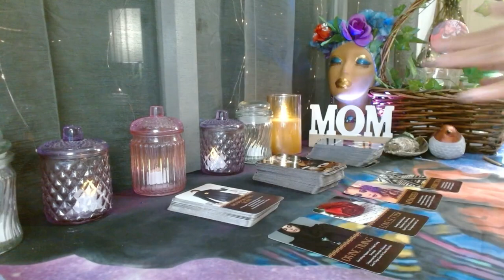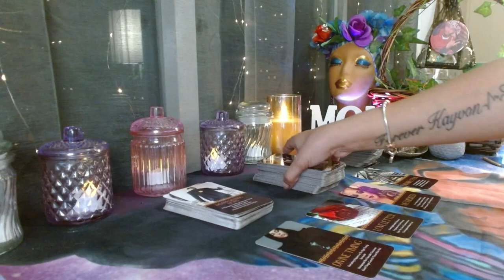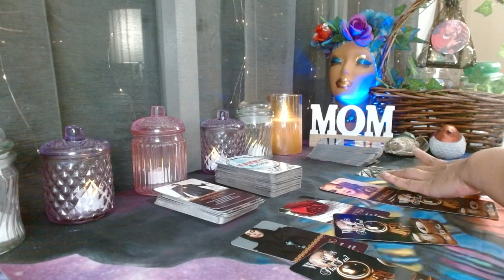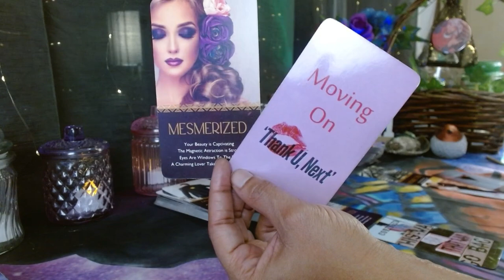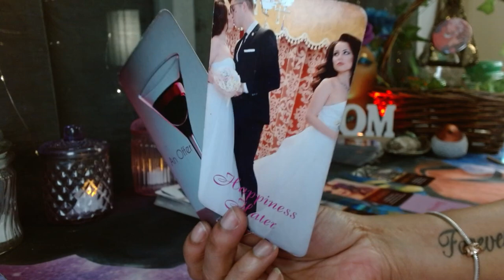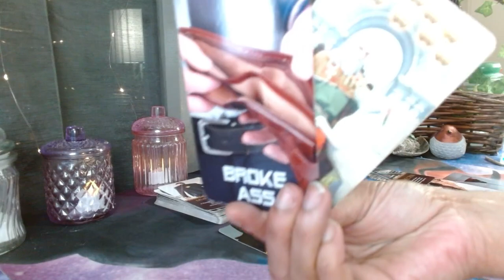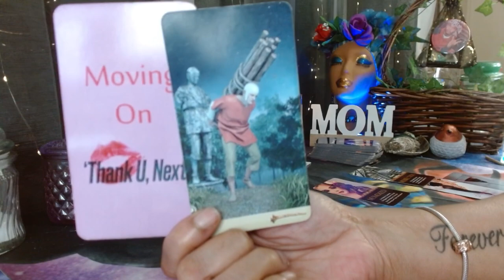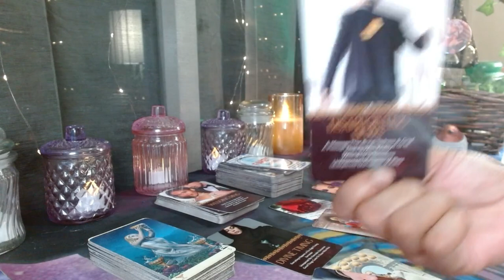NOTHING is going STOP THIS‼️Disappointing News Sidetracked things.. But the offer is STILL COMING‼️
Collective Read (All Signs) Sun, Moon, Rising & Beyond ☀️🌙☄️

Follow My Etsy Shop for $10 custom messages‼️